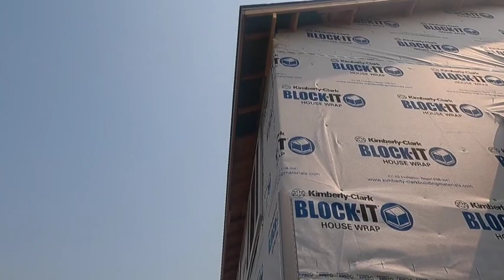La nueva instalacion de vynil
Esta es la nueva casa que comenzaremos a trabajar

Una hermosa casita nueva, con buenos detallitos al en frente